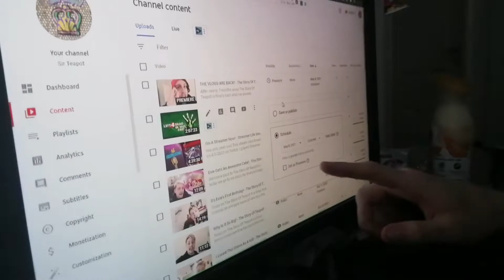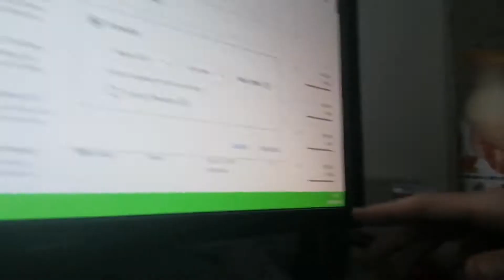BEHIND THE SCENES OF STREAMING! - The Story Of Teapot! - Daily Vlogs!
Hey you, yeah you! I'm back with more of The Story Of Teapot, and today I show you the behind-the-scenes of editing videos and streaming on twitch! Also, Evie decides to steal my computer chair and uses it as a theme park ride!